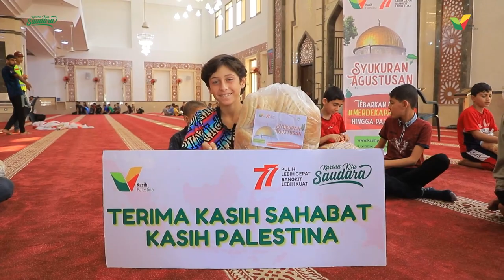Syukuran Agustusan, Bagi-bagi Roti di Masjid Istiqlal Indonesia, Gaza Palestina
Syukuran Agustusan di Gaza gak hanya dimeriahkan dengan lomba anak-anak. Tapi juga distribusi roti terbaik untuk para penghafal Quran di Masjid Istiqlal Indonesia.

Semoga langkah ini jadi bagian ungkapan syukur kita bagi kemerdekaan Indonesia, dan jadi harap terbaik untuk kemerdekaan Palestina:)